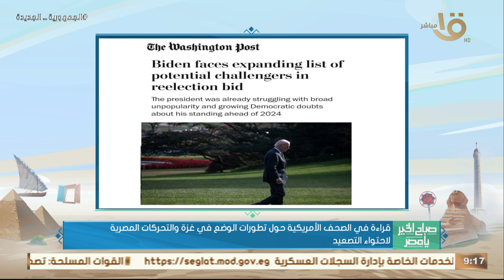الصحافة الامريكية بدأت في الضغط على بايدن ليتبني موقف اخر تجاه ما تفعله إسرائـ ـيل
صباح الخير يا مصر | الصحافة الامريكية بدأت في الضغط على بايدن ليتبني موقف اخر تجاه ما تفعله إسرائـ ـيل.. د. أسامة السعيد يكشفها